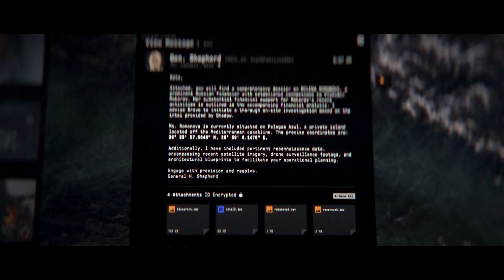"No Russian" Modern Warfare III Mission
Call of duty Modern Warfare III "Flashpoint" mission No Commentary Gameplay